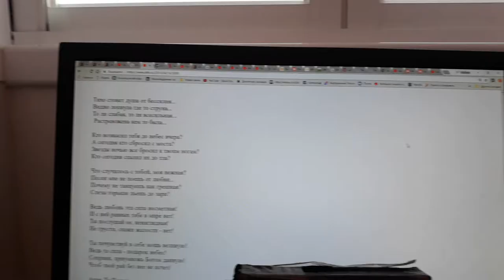Ободрение души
Песня на стихи Атир Ла Перлина. Музыка и исполнение Александра Грацера